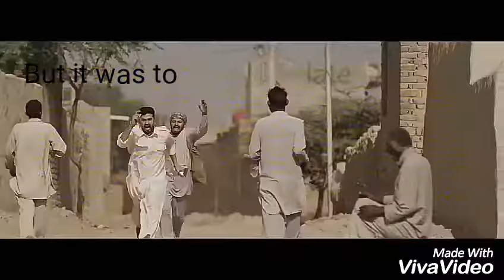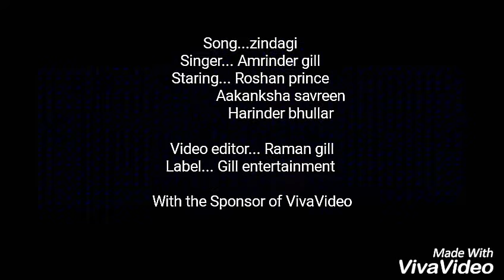Zindagi new punjabi song (Amrinder gill) 2017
New song zindagi amrinder gill
Rodhan prince